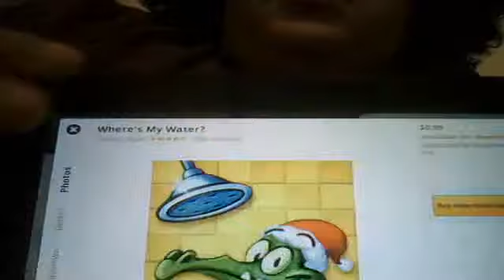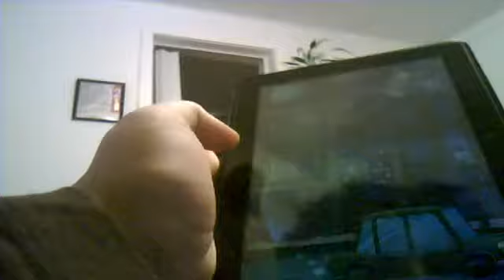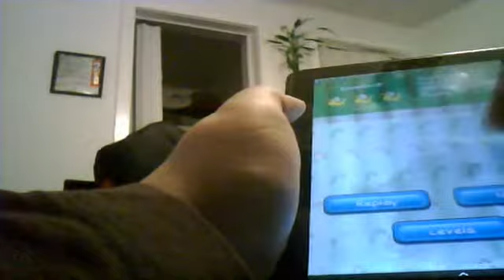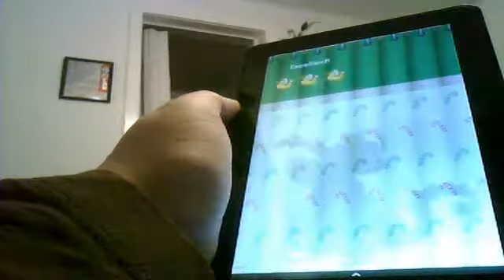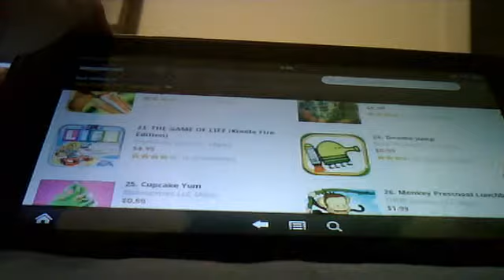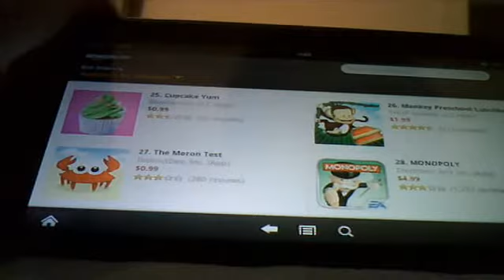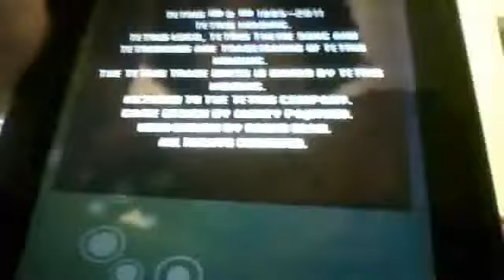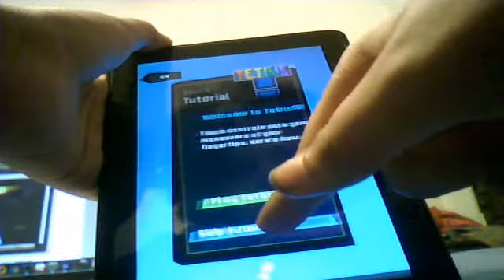the kindling flame: wheres my water,tetris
we take a look at the app store